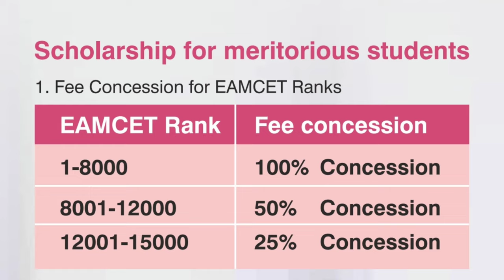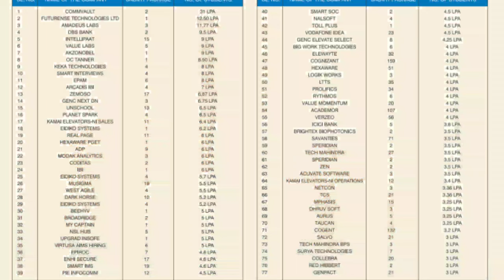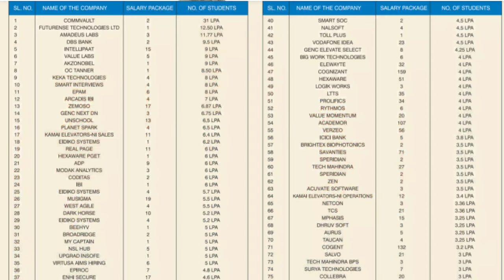Geethanjali College Of Engineering And Technology NIRF100+,Ts Eamcet GCTC,UGC Autonomous